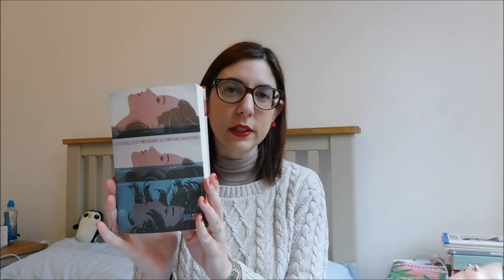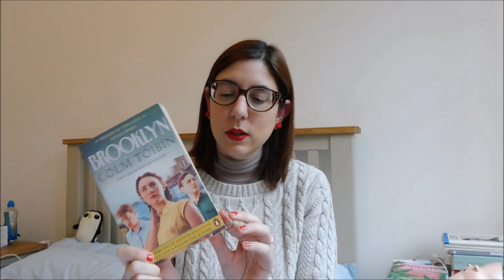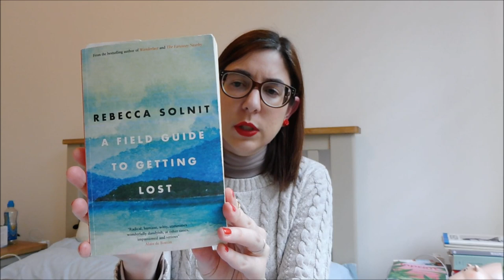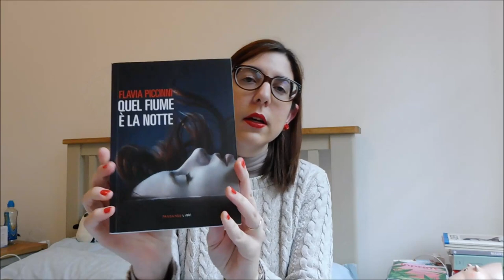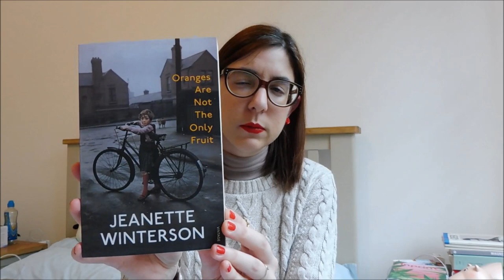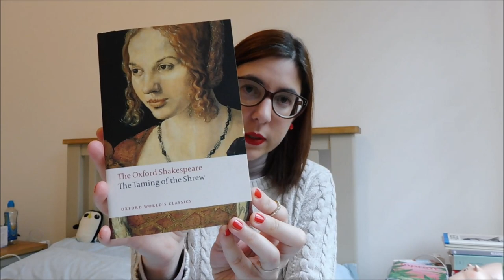Books #8 | lostoquasendo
Libri letti, in lettura e acquistati. Qui sotto tutti i dettagli ;)

Libri letti:

- Nessuno scompare davvero, Catherine Lacey, BIGSur
- Brooklyn, Colm Toibin [Brooklyn, traduzione di V.Vega, Bompiani]

Libri a metà:

- Dry Season, Gabriela Babnik [Ho trovato che i diritti sono stati acquistati dalla Mimesis Edizioni]
- A field guide to getting lost, Rebecca Solnit
- Dalle rovine, Luciano Funetta

Acquisti:
- Oranges are not the only fruit, Jeanette Winterson
- Quel fiume è la notte, Flavia Piccinni
- The taming of the shrew, William Shakespeare